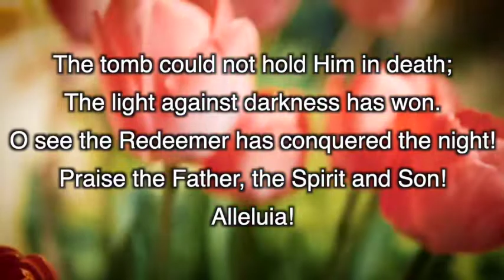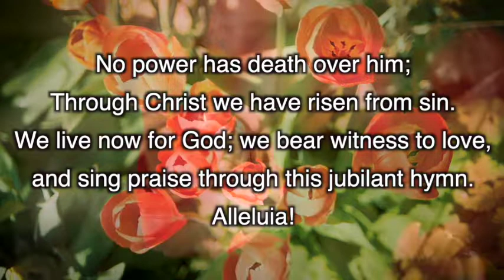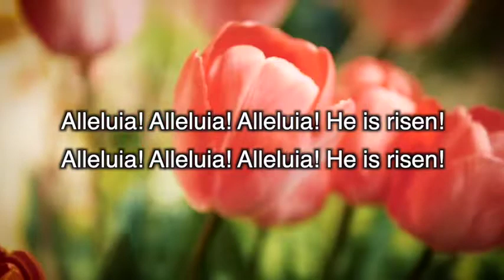Alleluia! He Is Risen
God’s blessings,
--ILP